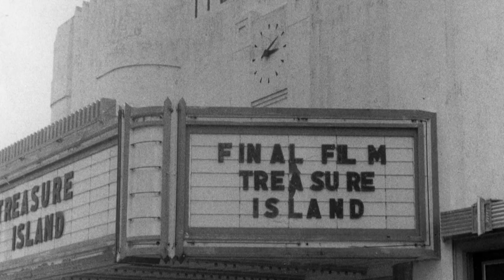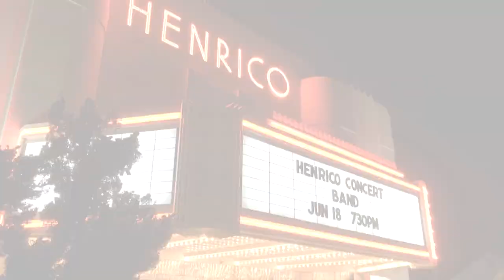Henrico Theatre Commercial - HCTV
Looking for something to do this weekend? Take a trip to the Henrico Theatre! Honoring the theater's opening in 1938, its restoration in 2007 and promoting its $1 movies and refreshments, this trailer is a production of Henrico County Public Relations & Media Services and Henrico County Recreation & Parks.